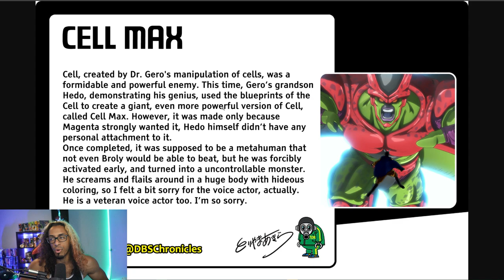Is Cell Max REALLY better than Cell? | Dragon Ball Super: Super Hero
I breakdown the differences between the two Cell's and which is clearly the PERFECT version..